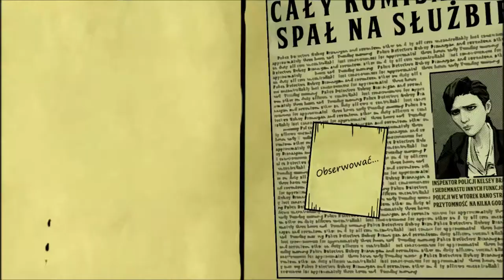Zagrajmy w The Wolf Among Us odc.7 Złapanie Crane'a w klubie Georgie'go i zakończenie epizodu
Witajcie w kolejnym materiale z The Wolf Among Us i dzisiaj zajmiemy się złapaniem Crane'a no ale niestety wymknie się a dokładniej weźmie Go Krawa Mary.Jutro będzie kolejny materiał,który będzie podzielony na 2 części,ponieważ całość ma godzinę i 10 minut i wolałem go podzielić.